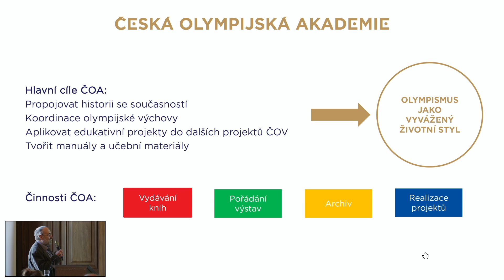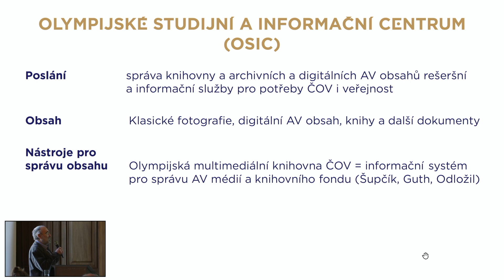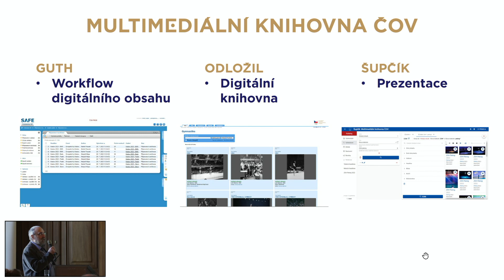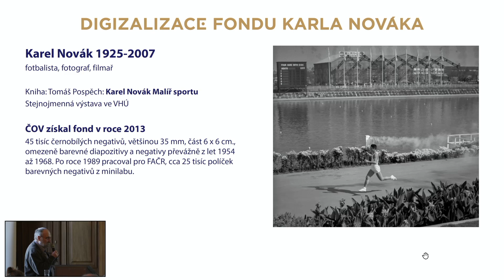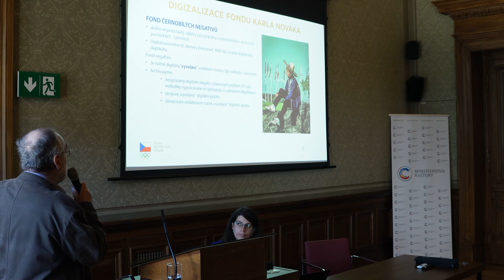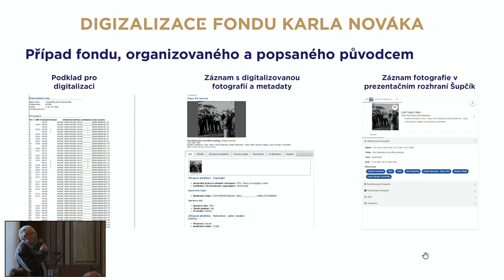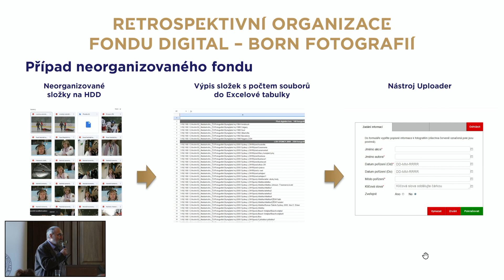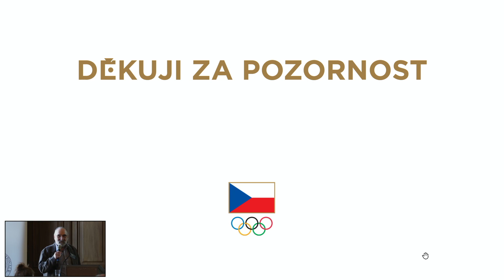Petr Kliment / Digitalizace archivu Českého olympijského výboru, archivace a správa digitálních dat